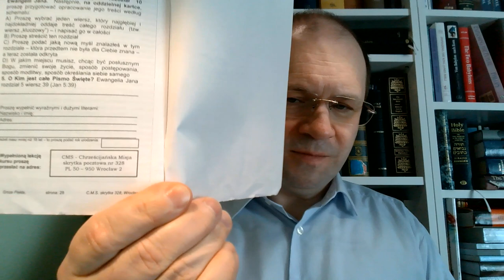Dlaczego nie jestem adwentystą dnia siódmego 05, 9 biblijnych dowodów o fałszywości adwentyzmu